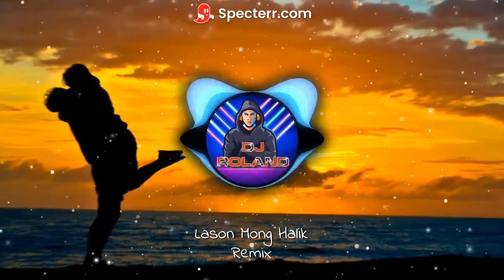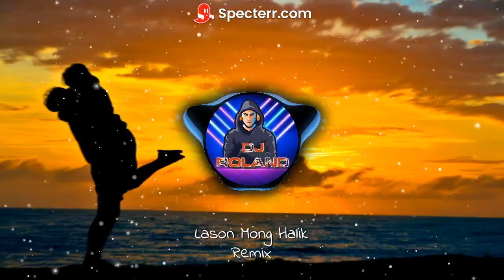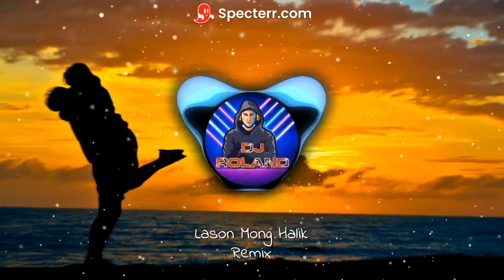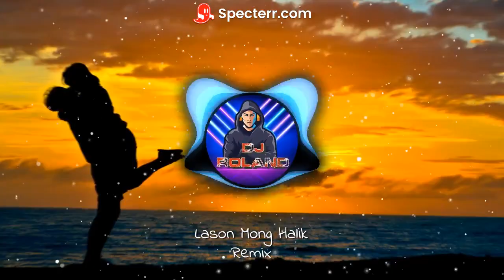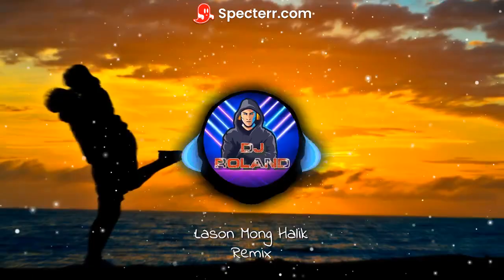Lason Mong Halik - ( Tekno Remix ) Dj Roland Remix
Link : Soon